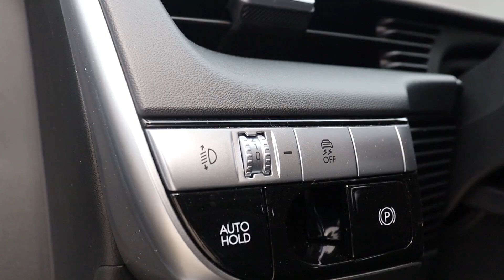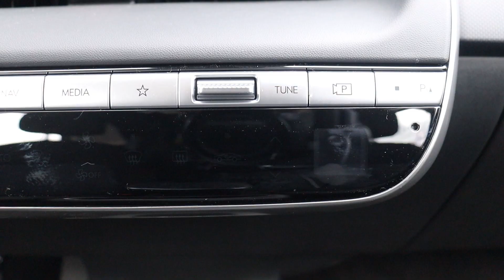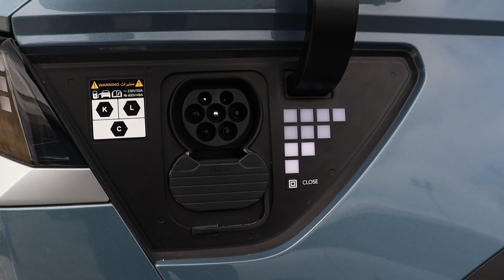Hyundai - IONIQ 5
Car: Hyundai - IONIQ 5
Expo: AutoMeile Rostock 2023
Place: Rostock Germany

I want that people in this country can watch this video

A
Afghanistan
Albania
Algeria
Andorra
Angola
Antigua and Barbuda
Argentina
Armenia
Australia
Austria
Azerbaijan
B
Bahamas
Bahrain
Bangladesh
Barbados
Belarus
Belgium
Belize
Benin
Bhutan
Bolivia
Bosnia and Herzegovina
Botswana
Brazil
Brunei
Bulgaria
Burkina Faso
Burundi
C
Cabo Verde
Cambodia
Cameroon
Canada
Central African Republic (CAR)
Chad
Chile
China
Colombia
Comoros
Costa Rica
Cote d'Ivoire
Croatia
Cuba
Cyprus
Czech Republic
D
Denmark
Djibouti
Dominica
Dominican Republic
E
Ecuador
Egypt
El Salvador
Equatorial Guinea
Eritrea
Estonia
Ethiopia
F
Fiji
Finland
France
G
Gabon
Gambia
Georgia
Germany
Ghana
Greece
Grenada
Guatemala
Guinea
Guinea-Bissau
Guyana
H
Haiti
Honduras
Hungary
I
Iceland
India
Indonesia
Iran
Iraq
Ireland
Israel
Italy
J
Jamaica
Japan
Jordan
K
Kazakhstan
Kenya
Kiribati
Kosovo
Kuwait
Kyrgyzstan
L
Laos
Latvia
Lebanon
Lesotho
Liberia
Libya
Liechtenstein
Lithuania
Luxembourg
M
Macedonia
Madagascar
Malawi
Malaysia
Maldives
Mali
Malta
Marshall Islands
Mauritania
Mauritius
Mexico
Micronesia
Moldova
Monaco
Mongolia
Montenegro
Morocco
Mozambique
Myanmar (Burma)
N
Namibia
Nauru
Nepal
Netherlands
New Zealand
Nicaragua
Niger
Nigeria
North Korea
Norway
O
Oman
P
Pakistan
Palau
Palestine
Panama
Papua New Guinea
Paraguay
Peru
Philippines
Poland
Portugal
Q
Qatar
R
Romania
Russia
Rwanda
S
Saint Kitts and Nevis
Saint Lucia
Saint Vincent and the Grenadines
Samoa
San Marino
Sao Tome and Principe
Saudi Arabia
Senegal
Serbia
Seychelles
Sierra Leone
Singapore
Slovakia
Slovenia
Solomon Islands
Somalia
South Africa
South Korea
South Sudan
Spain
Sri Lanka
Sudan
Suriname
Swaziland
Sweden
Switzerland
Syria
T
Taiwan
Tajikistan
Tanzania
Thailand
Timor-Leste
Togo
Tonga
Trinidad and Tobago
Tunisia
Turkey
Turkmenistan
Tuvalu
U
Uganda
Ukraine
Uruguay
Uzbekistan
V
Vanuatu
Vatican City (Holy See)
Venezuela
Vietnam
Y
Yemen
Z
Zambia
Zimbabwe

ON THIS YOUTUBE CHANNEL YOU CAN SEE NEXT CAR BRANDS

ACURA
ALFA-ROMEO
ALPINA
ALPINE
AMG
ASTON MARTIN
AUDI
BENTLEY
BMW
BRABUS
BUGATTI
BUICK
CADILLAC
CARLSSON
CATERHAM
CHEVROLET
CHRYSLER
CITROËN
CONTINENTAL
COOPER
DAIMLER
DODGE
DACIA
DAEWOO
DAIHATSU
FIAT
FORD
GENERAL MOTORS
GEELY
GENESIS
GMC
HAMANN
HONDA
HYUNDAI
INFINITI
ISUZU
JAGUAR
JEEP
KARMANN
KIA
KOENIGSEGG
LAMBORGHINI
LANCIA
LEXUS
LINCOLN
LOTUS
LAND ROVER
MANSORY
MASERATI
MAYBACH
MAZDA
MCLAREN
MERCEDES
MERCEDES-AMG
MERCEDES-BENZ
MINI
MITSUBISHI
PEUGEOT
PLYMOUTH
PONTIAC
PORSCHE
PANTHER
RENAULT
ROLLS-ROYCE
ROVER
SAAB
SEAT
SHELBY
SUBARU
SUZUKI
SMART
TESLA
TOYOTA
VOLKSWAGEN
VOLVO
YAMAHA